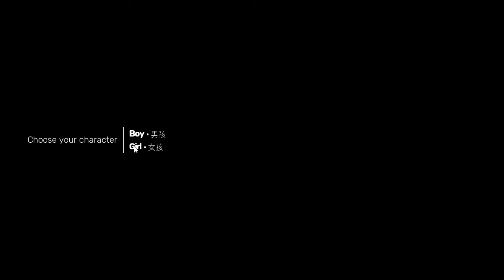Murid yang Berdosa Banget | SIFU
Pembalasan dendam seorang anak kepada murid sang ayah yang berkhianat

JIKA BERKENAN INGIN MEMBANTU CHANNEL INI DENGAN MENDONASIKAN ATAU
MENSISIHKAN SEBAGIAN REZEKI ANDA DIPERSILAHKAN,TERIMA KASIH

Dukungan Anda Sangat Berarti
Terima Kasih